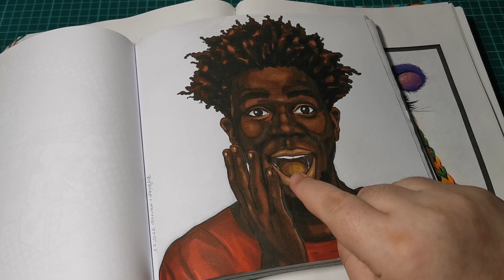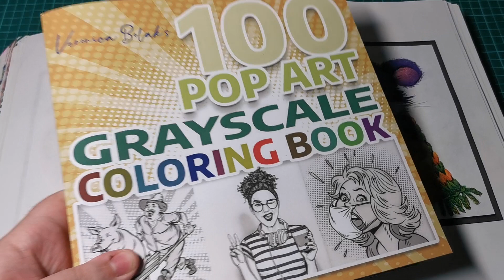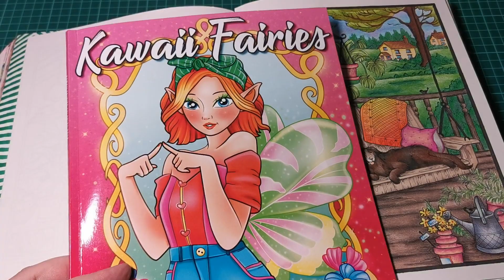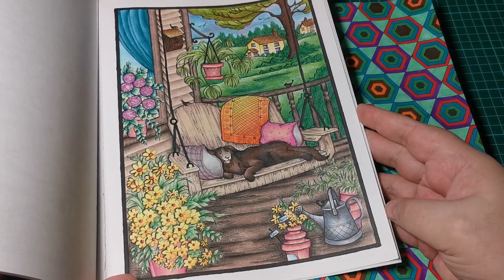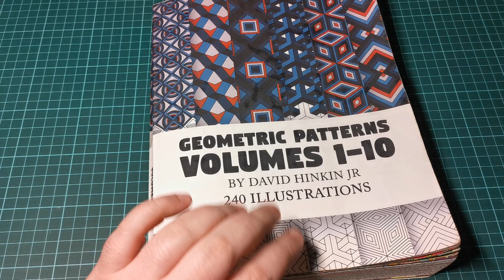Domalováno - Completed pages of last week